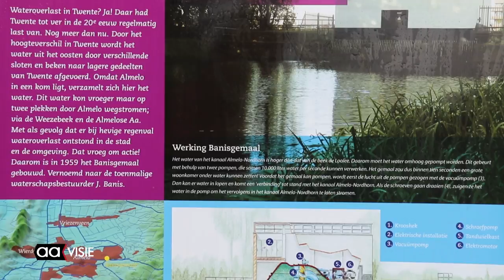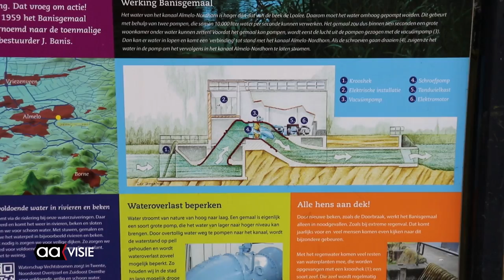Geschiedenis en werking van het Banisgemaal